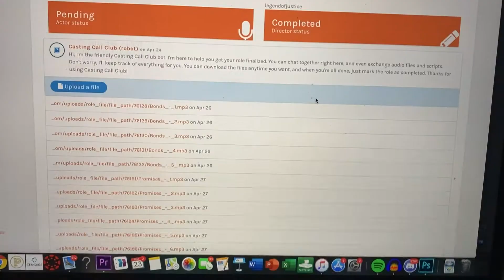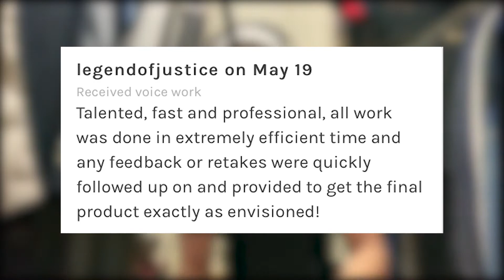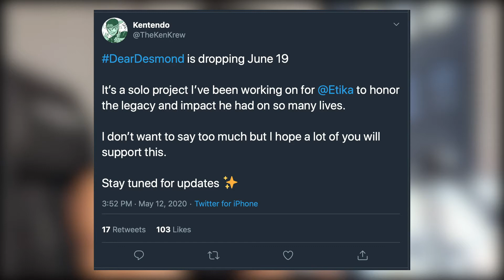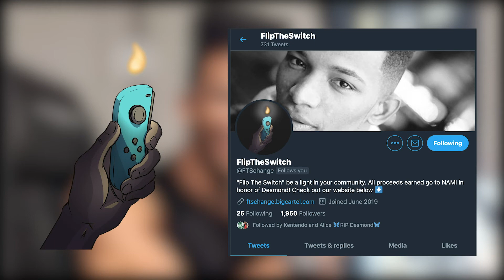Fulfilling my Dream in Quarantine! Voice Acting #5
Hey everyone sorry it took so long but here is Part 5 of my voice acting serious! 😊

FlipTheSwitch Links: 🔥
(All proceeds go to NAMI to raise mental health awareness)

"My goal as a content creator is to use my platform to show people how important, loved and unique they are. The KenKrew is not a number, its a family. In my community I want to lift people up and encourage them to fulfill there dreams and will use every opportunity I have to make a positive impact."❤️

You're Important
You're Loved
You're Unique
You're KenKrew

~Ken